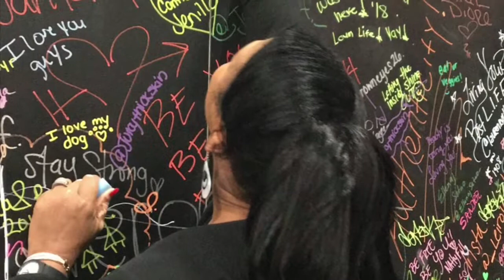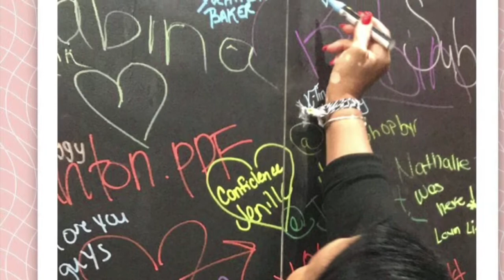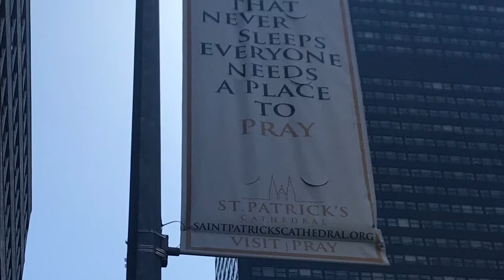BEAUTY CON NYC 2018! 🏙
I had the best time with My Daughter and Aunt Londa on our trip to NYC! We tried to fit as many activities in as we could on our 3 day trip to the Big apple! I cannot wait to return to the city that never sleeps! =)